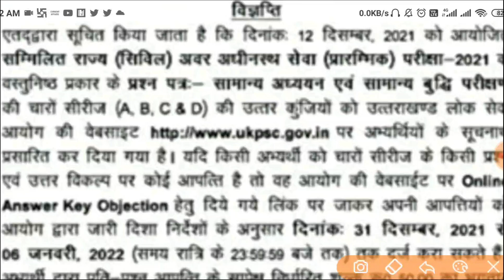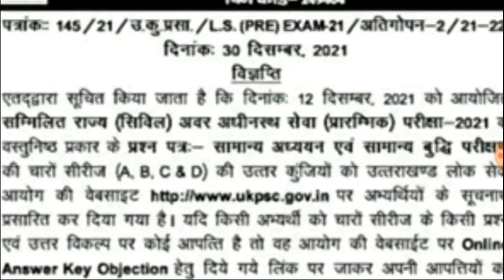UKPSC Lower Pcs Answer Key Update || Ukpsc Answer key 12 December Exam